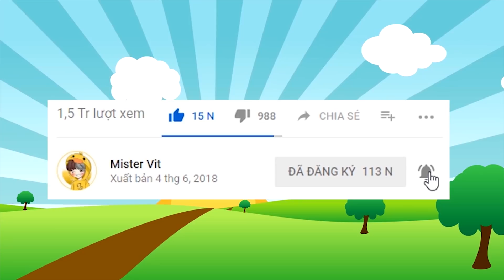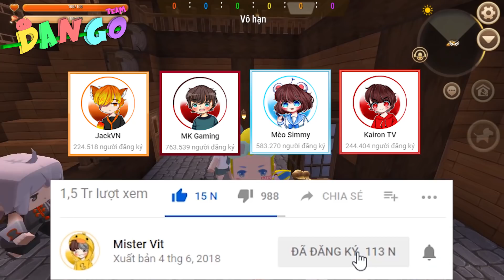Mini World | SIMMY BẤT NGỜ HÓA THÀNH YANDERE GIẾT HẾT TẤT CẢ MỌI NGƯỜI TRONG MINI WORLD |YANDERE.EXE